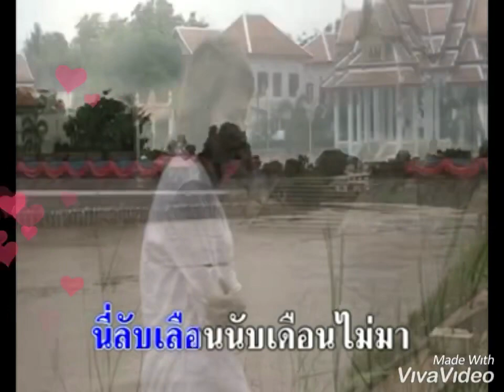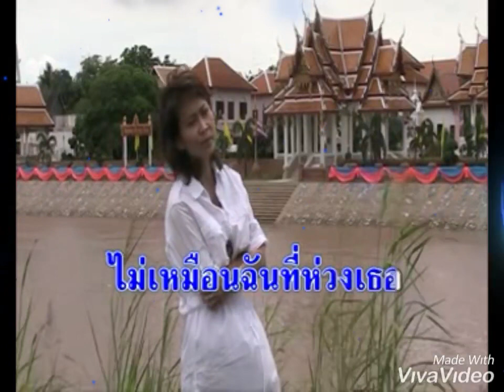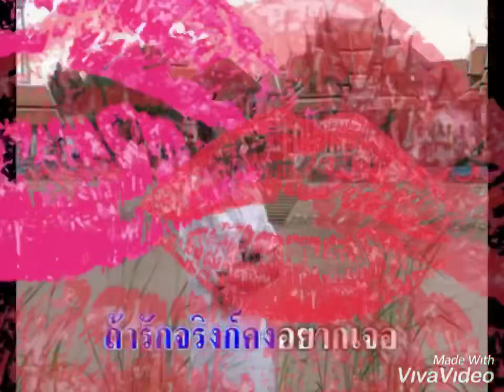เพลง ห่วงหาอาวรณ์